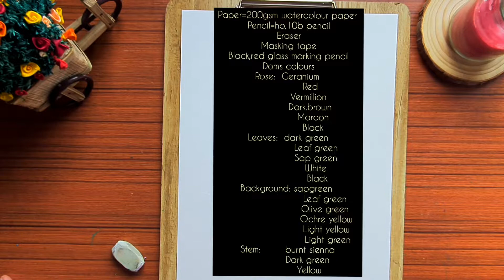How to draw easy realistic rose flower/Rose flower drawing in oilpastel/Doms oilpastel drawing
Hi everyone 🙂 . Today I am going to start my FLOWER series i am going paint realistic ROSE FLOWER with the help of oilpastel.

All of the following items will be available in Amazon,flipkart or any stationary stores near by).
CAMLIN ARTIST ACRYLIC PAINTS(12shade)
FABER CASTELL OILPASTEL(60SHADES,)

Watercolour paper 200 gsm;

CAMLIN BRUSH PENS:

DOMS OILPASTEL:

PRISMA COLOURPENCILS:

POSTER PAINTS:

Masking tape: 0
Tissue paper